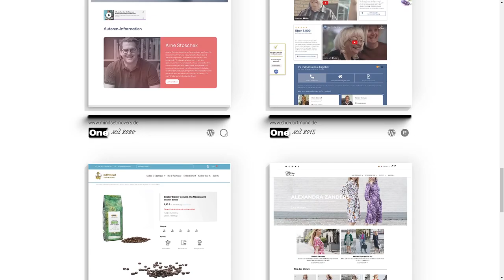Pinguinweb Webdesign Agency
a Stunner web design work by Pinguinweb from Germany was awarded the Orpetron Web Design Appreciation certification on Sep 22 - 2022. Congratulations🎊
Agency website with minimalistic design. Inspired by print layouts. Features small GSAP animations.